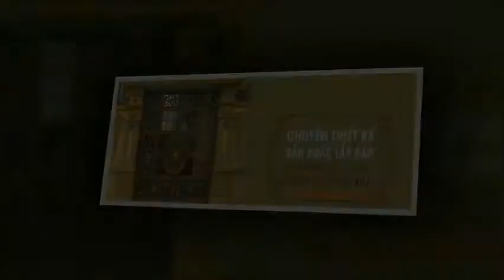Cổng nhôm đúc Chương Mỹ địa chỉ bán hàng uy tín nhất ở tại đây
Đời sống phát triển, các công trình nhà được thiết kế kiểu biệt thự, lâu đài, nhà phố tại Chương Mỹ ngày càng tăng. Để góp phần hoàn thiện vẻ đẹp không gian sống, nội ngoại thất làm từ hợp kim nhôm đúc được nhiều người lựa chọn giống như một vật phẩm trang trí cao cấp.

Đơn vị chúng tôi được thành lập với nguyện vọng đem đến cho quý khách hàng một sản phẩm cửa cổng nhôm đúc đẹp nhất, chất lượng nhất. Từ những ngày đầu, công nghệ đúc được du nhập về Việt Nam, chúng tôi đã tìm tòi và phát triển những mẫu thiết kế đơn giản để phục vụ nhu cầu của quý khách.

Với nỗ lực không ngừng cải thiện chất lượng cũng như mẫu mã sản phẩm, chúng tôi liên tục cập nhật công nghệ mới để hỗ trợ sản xuất ra các mẫu cửa cổng và vật phẩm từ nhôm đúc đẹp nhất. Đội ngũ công nhân viên liên  tục được tranning để nâng cao tay nghề, kịp thời cập nhật công nghệ mới cũng như những mẫu hoa văn đang được ưa chuộng nhất.

Từ công nghệ đúc cát thô sơ, ngày nay người ta đa phần sử dụng công nghệ đúc chân không với hoa văn được tạo nên có phần tinh xảo hơn. Chất lượng sơn cũng được cải thiện đáng kể để bền và đẹp hơn qua thời gian, dưới sự tác động khắc nghiệt của thời tiết.

Khác với những cơ sở sản xuất thông thường, giám đốc cơ sở sản xuất của chúng tôi luôn tự mình trực tiếp kiểm tra những công đoạn để hoàn thiện sản phẩm tốt nhất. Với tiền thân là kỹ sư cấp cao, làm việc trong ngành nhôm đúc tại Nhật Bản, quý khách có thể hoàn toàn yên tâm về chất lượng sản phẩm.

Với kinh nghiệm nhiều năm hoạt động trong ngành với rất nhiều công trình thực tế lớn nhỏ từ Bắc vào Nam, quý khách hoàn toàn có thể yên tâm. Các bạn có thể xem cụ thể từ những hình ảnh phía bên dưới, hoặc tại

Công ty sẽ liên tục tối ưu từ quy trình sản xuất, chất lượng đến thiết kế của sản phẩm để mang lại cho quý khách những sản phẩm cửa cổng nhôm đúc đẹp nhất và sự hài lòng vượt xa cả mong đợi.